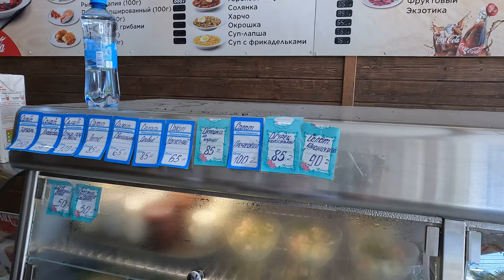АНАПА НУ И ЦЕНЫ - СТОЛОВАЯ КИТАЙКА - В ВИТЯЗЕВО ЛЕТО 2022